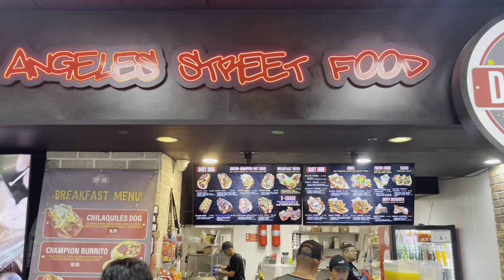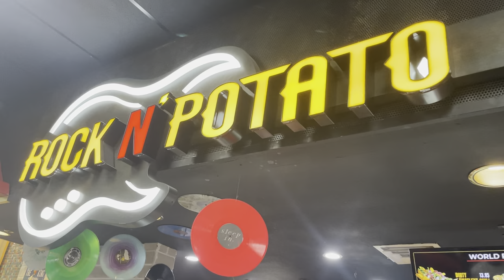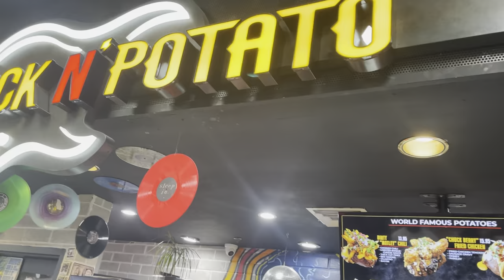Dirt Dog & Rock N’ Potato Food Review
Check out My food Review for the restaurants Dirt Dog & Rock N’ Potato in Las Vegas